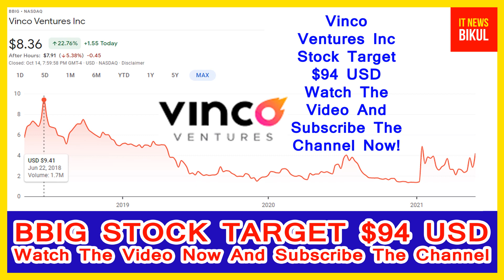BBIG Stock - Vinco Ventures Inc Stock Breaking News Today | BBIG Stock Price Prediction